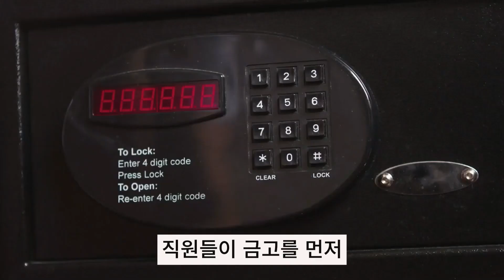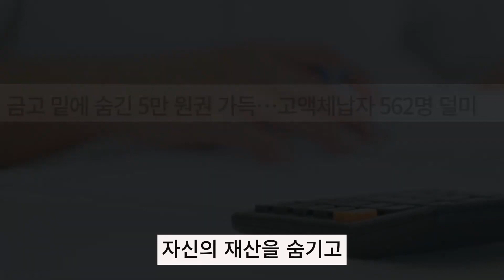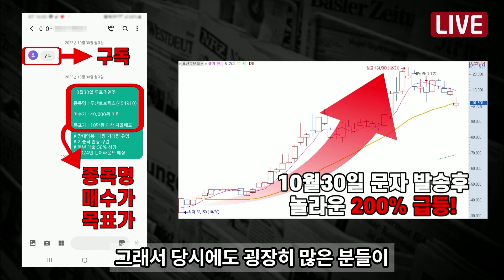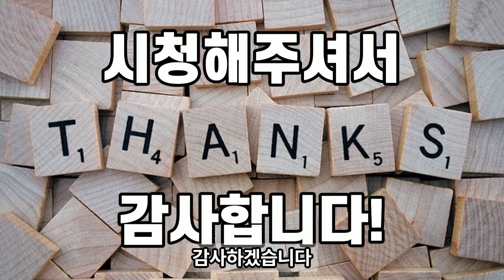5만원 지페 현금이 우르르. 텅빈 체납자 금고의 대반전. 국세청 세금 체납자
뉴스 이슈 시사 속보 정보 재테크 주식 금융 코인 경제 SBS KBS MBC YTN MBN TV조선 5만원 지페 현금이 우르르. 텅빈 체납자 금고의 대반전. 국세청 세금 체납자